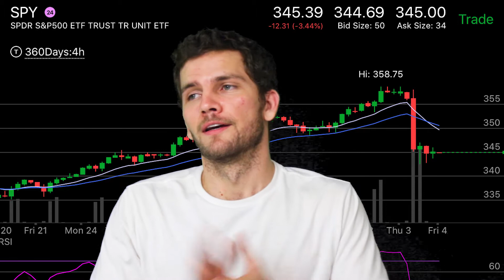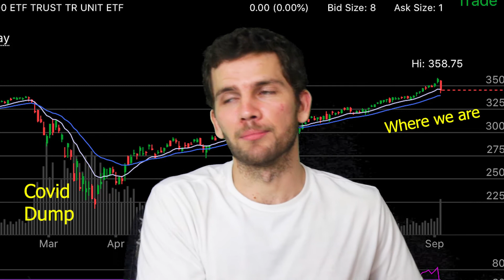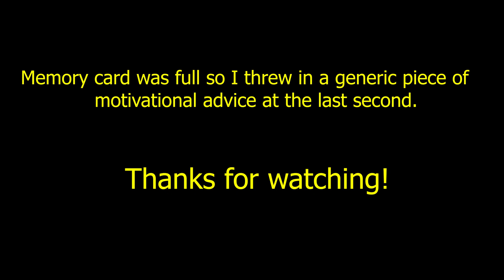The Stock Market 9/3/20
This aim of this video is to encourage people to familiarize themselves with the stock market.